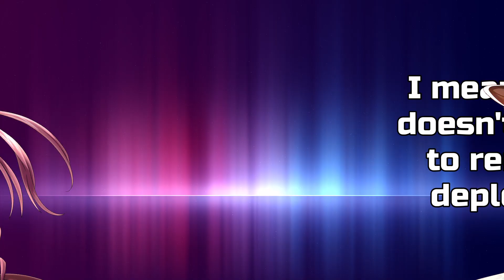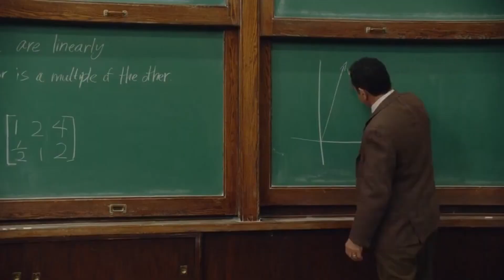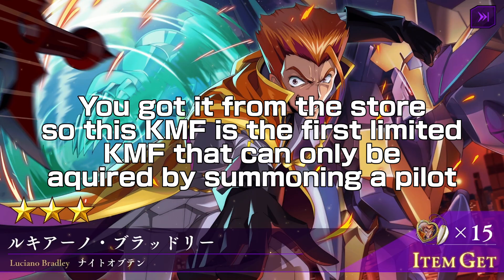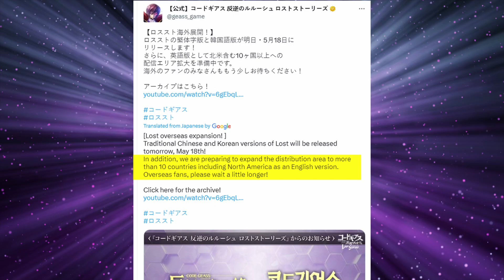The First Year Anniversary has finally come, let's celebrate with Kallen, Lelouch & Nagisa.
In honor of Lost Stories First Year Anniversary, the game is throwing a special event; complete with four brand new characters in two banners.
This video covers the first banner which contains a new Kallen and Lelouch.
Nagisa is the free rank 3 character.
Let's find out if these new pilots are worth your time.